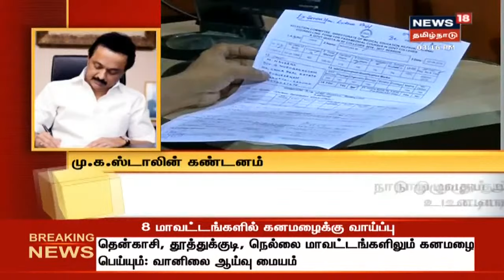விரைவுச் செய்திகள் | Express18 News | News18 Tamil Nadu | 17.11.2020